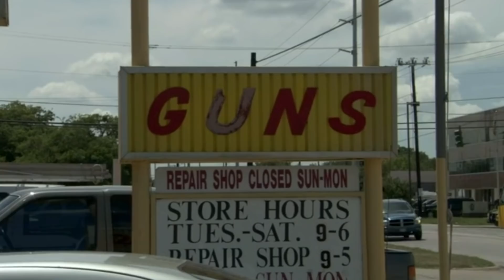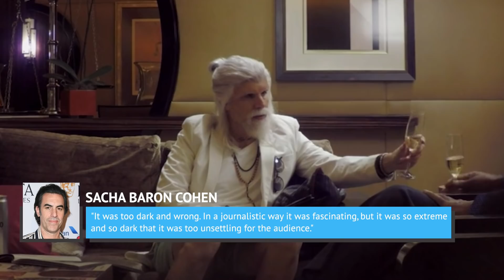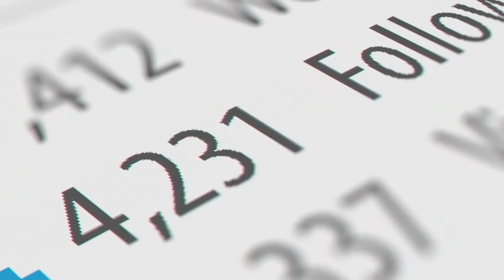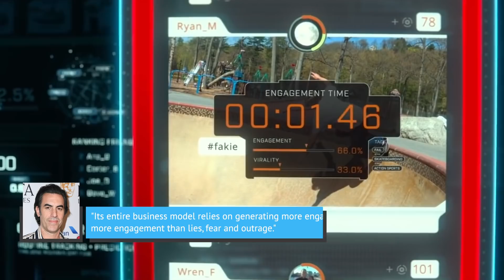The Untold Truth Of Sacha Baron Cohen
Sacha Baron Cohen has played some of the most controversial and hilarious characters on TV and in the movies. Characters like Ali G, Borat, Bruno, and Admiral General Haffaz Aladeen are among his most provocative to date.

However, Cohen has also proven that his talents don’t just lie in the comedy genre. His portrayal of Signor Adolfo Pirelli in Sweeney Todd: The Demon Barber of Fleet Street and Inspector Gustave Daste in Hugo showcased his ability to create believable and layered dramatic characters.

Besides his undeniable talents and boundary-pushing artistry, what else is there to know about Sacha Baron Cohen? Here is the untold truth of Sacha Baron Cohen.

Performer origins | 0:00
Deep Jewish Roots | 1:31
Borat as a tool | 2:22
Golden Globe Win | 3:43
Collaboration on set | 4:35
Original urn-spilling target | 5:33
Passing on Queen | 6:43
“Too dark and wrong” | 8:10
Numerous lawsuits | 9:30
Baron Cohen vs. the Silicon Six | 11:04
Close Calls | 12:33